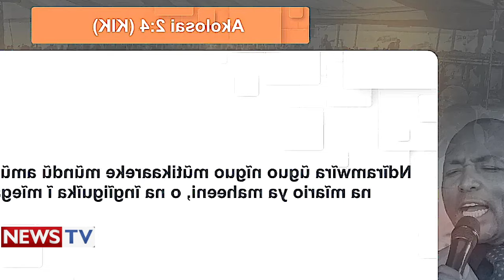😭😭😭BISHOP KUANIKA NA KUGA KURI KANITHA IRIHAGA ANDU NIGUO MONEKE NIMARUTAGA NGOMA NA KUGARAGARIO🔥🔥🔥🔥